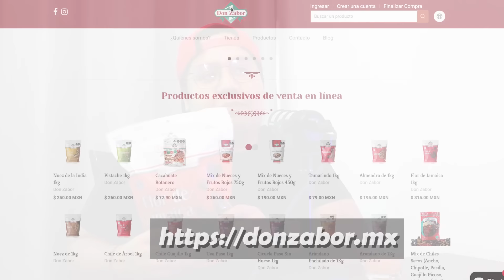DE FONDO 102 (Cosas que me dan pena)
0:00 Intro
12:23 Exclamó La Perrada
17:21 ¡Gracias Don Zabor!
20:19 Nueva Supercucaracha
33:51 ACAB
50:26 Cosas que me dan pena